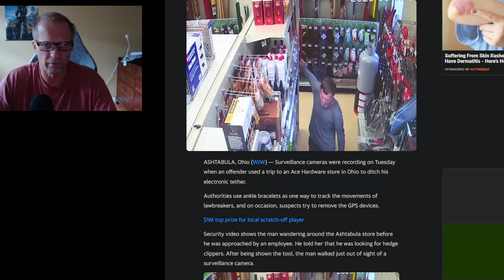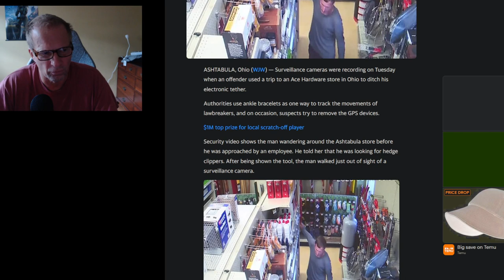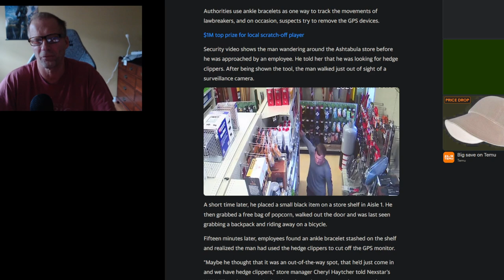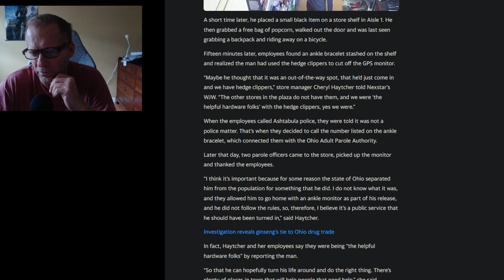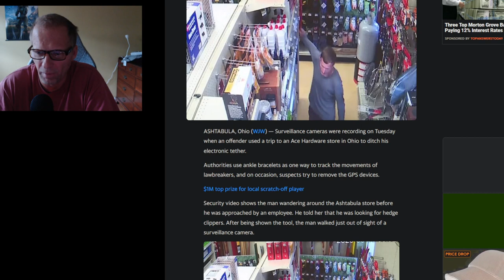Man Cuts Off Ankle Monitoring Bracelet at ACE Hardware